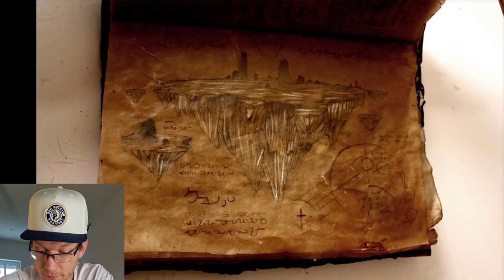Elfen, Teufel, Vampire, Menschen mit Ziegenkopf und andere Aliens im Keller?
Theodore Merrylin oder etwa Merlin? Ein Okkultist der mit 80 noch aussah wie 40, soll in seinem Keller über 5000 Exemplare von alten Fossilien und Exemplaren die aussehen wie Wesen einer anderen Welt gesammelt, präpariert und in Holzkisten verpackt haben.
Einige sehen aus wie Vampire ,andere wie Kleine Teufel oder Elfen. Menschliche Körper mit Flügeln im Kleinformat. Einige sehen aus wie die typischen grauen Aliens.
Offiziell ist das natürlich alles Quatsch und Fake. Offiziell hat ein gewisser Alex diese 5000 Exemplare angefertigt um berühmt zu werden. Nur leider ist dieser Alex nicht bei den sozialen Medien zu finden und ihn kennt sonst auch keiner.

henkersladen.de